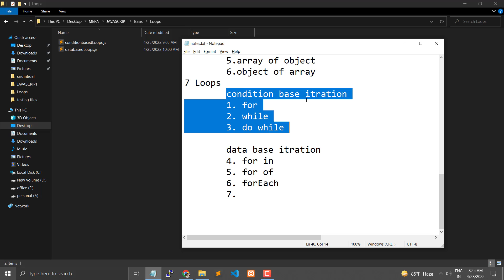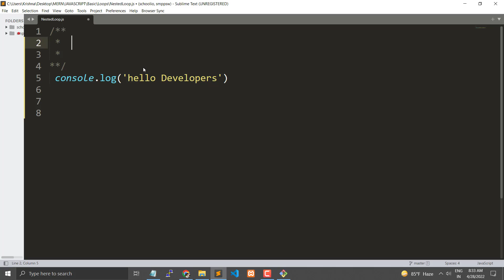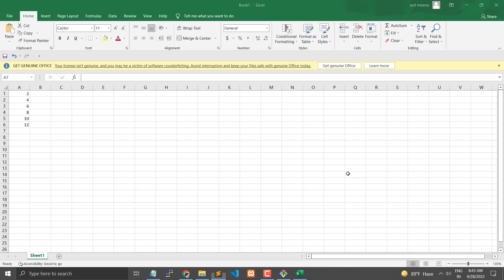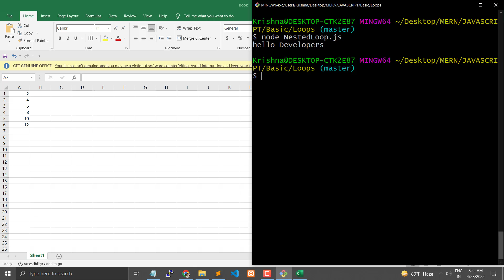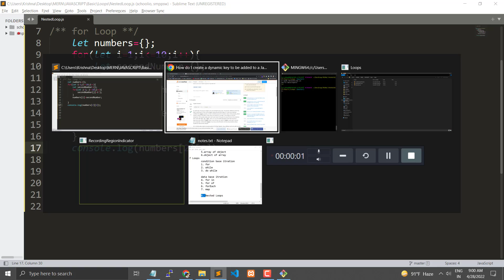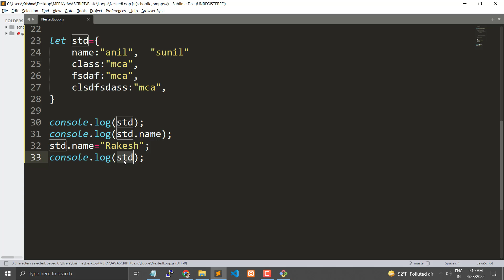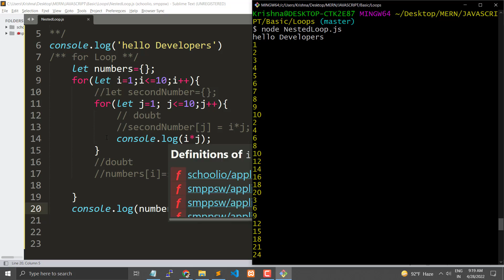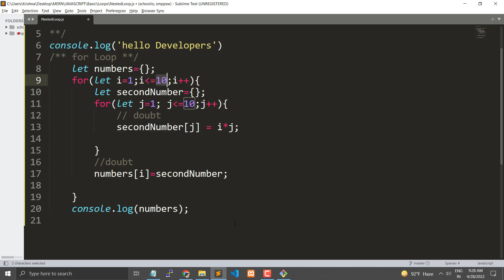Nested Loop in JavaScript and declare dynamic key in array and how to make collation in JavaScript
welcome back in one more video in JavaScript tutorial for beginners
and programming with JavaScript.
today we will learn about the
1. How to use Nested Loop with basic and detail understating of javascrptloops
2. How to declare dynamic key in array and object in JavaScript
3.  How to make Data Collection in JavaScript with help or array and objects
and we will learn much from basic and deep
keep Enjoy 🤩